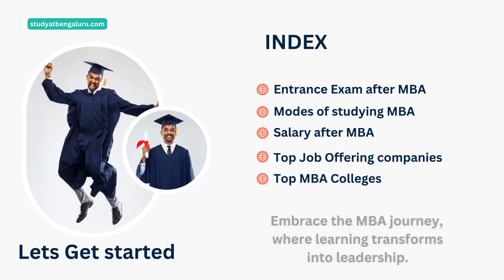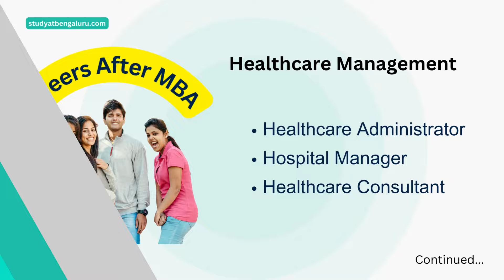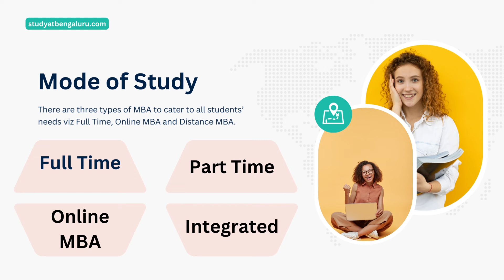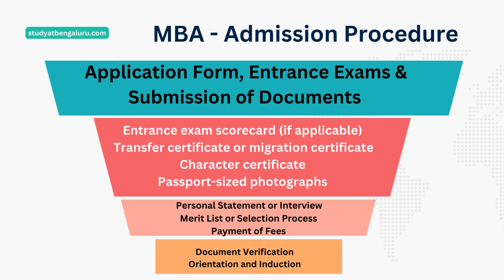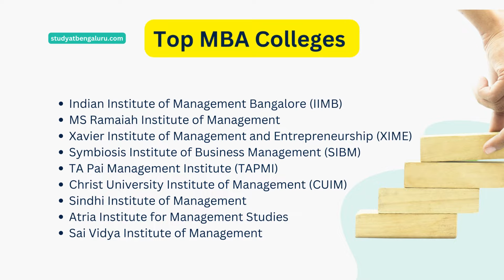mba Complete MBA Course Details: Specializations, Curriculum, and Career Opportunities 🎓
Complete MBA Course Details: Specializations, Curriculum, and Career Opportunities 🎓

Are you considering pursuing a Master of Business Administration (MBA) degree? 📚 If you're passionate about enhancing your career prospects, gaining valuable skills, and opening doors to leadership roles in the business world, then an MBA might just be the right path for you. In this comprehensive video, we'll delve into the intricate details of MBA courses, including various specializations, insights into the curriculum, and the exciting career opportunities that await MBA graduates. 🚀

Why Pursue an MBA?

Before we dive into the specifics, let's understand why an MBA is such a coveted degree. MBA programs are designed to provide individuals with a solid foundation in business and management principles, equipping them with the skills needed to excel in various sectors. Whether you're transitioning from a different field or looking to accelerate your career in the business realm, an MBA offers a transformational experience.

Exploring MBA Specializations

One of the most appealing aspects of pursuing an MBA is the opportunity to specialize in a particular area of business. From finance and marketing to human resources and entrepreneurship, there's a wide array of specializations to choose from. 🌟 Are you intrigued by numbers and financial strategies? Finance might be your calling. Do you have a knack for crafting compelling marketing campaigns? Marketing specialization might be the perfect fit. Each specialization offers a unique set of courses tailored to hone your skills in that specific area.

A Glimpse into the MBA Curriculum

The MBA curriculum is carefully crafted to provide a well-rounded education in business administration. While the specific courses might vary between institutions, there are common core subjects that form the backbone of any MBA program. These usually include courses in accounting, economics, marketing, operations management, organizational behavior, and strategy. Additionally, elective courses related to your chosen specialization allow you to delve deeper into your area of interest.

Career Opportunities Abound

Upon completing your MBA, a world of exciting career opportunities opens up. MBA graduates are highly sought after by companies across industries due to their strong analytical and problem-solving skills. From entry-level management positions to leadership roles, an MBA can fast-track your career growth. Additionally, many MBA programs offer internships and networking opportunities, providing you with practical experience and connections that can prove invaluable in your professional journey.

Navigating Business School Admissions

Getting admitted to a prestigious business school is a significant milestone on your journey toward an MBA. Top business schools often have rigorous admission processes that include evaluating your academic background, work experience, recommendation letters, and performance on standardized tests like the GMAT or GRE. Crafting a compelling application that highlights your achievements, experiences, and aspirations is essential to stand out from the competition.

Choosing the Right Business School

Selecting the right business school is a critical decision that can greatly impact your MBA experience and future career. Factors to consider include the school's reputation, faculty expertise, alumni network, location, and the availability of the specialization you're interested in. Institutions like the Indian Institute of Management Bangalore (IIMB), Xavier Institute of Management and Entrepreneurship (XIME), and Symbiosis Institute of Business Management (SIBM) are renowned for their quality education and strong industry connections.

The MBA Experience: Beyond the Classroom

An MBA program offers more than just classroom learning. It's an opportunity to immerse yourself in a dynamic environment, engage in thought-provoking discussions, collaborate on projects, and build lifelong friendships with fellow students. Business schools often host workshops, seminars, and guest lectures featuring industry experts, providing you with insights into real-world challenges and trends.